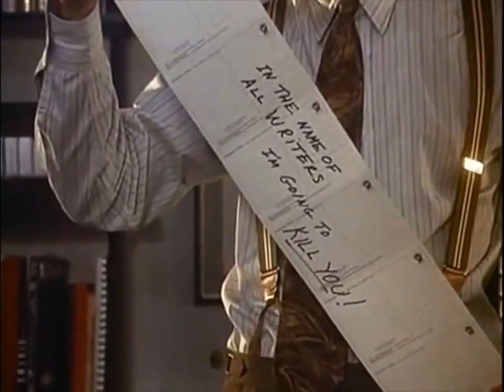The Player (1992) Trailer | Tim Robbins | Greta Scacchi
The Player (1992)

A Hollywood studio executive is being sent death threats by a writer whose script he rejected - but which one?

Director: Robert Altman
Writers: Michael Tolkin (screenplay), Michael Tolkin (novel)
Stars: Tim Robbins, Greta Scacchi, Fred Ward